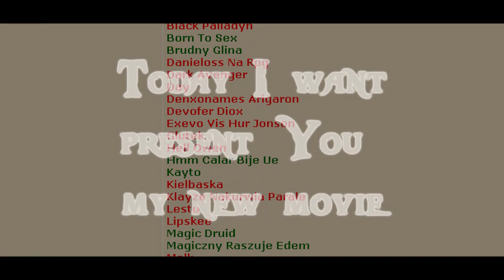FEBA.MINE.NU | TRAILER | ILLMATIC | VENTRILO RECORD | KAYTO¤CREW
My next production, this time with the guild Illmatic on Feba.mine.nu.

Kayto .//